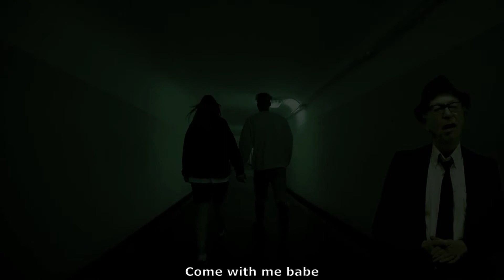Ewen & Jarmo: Going down to desperation alleyway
Ewen & Jarmo give you the desperation blues with a great video by Ole. Enjoy.